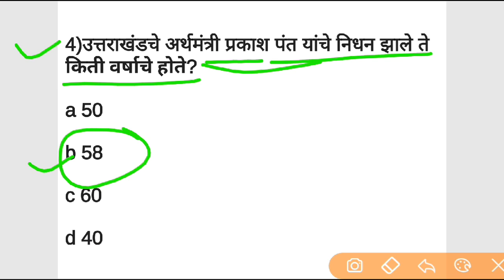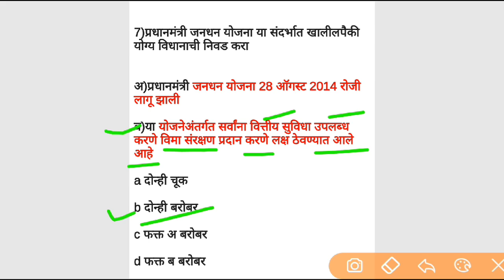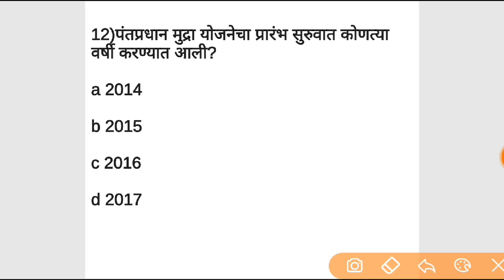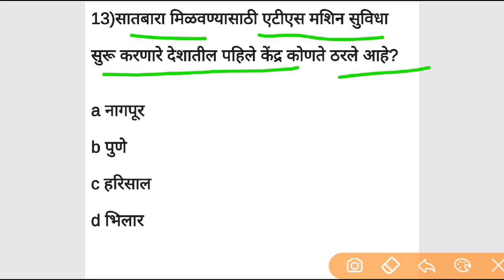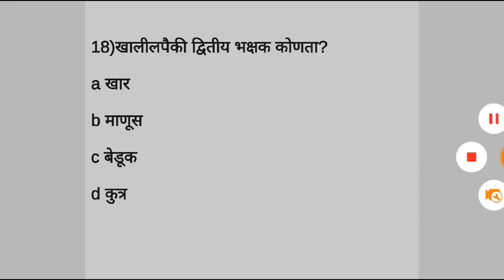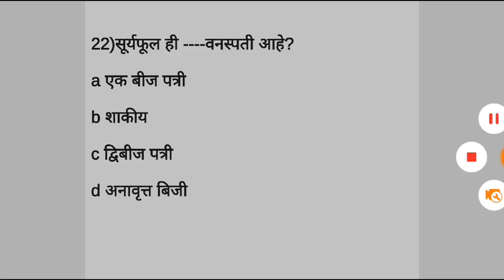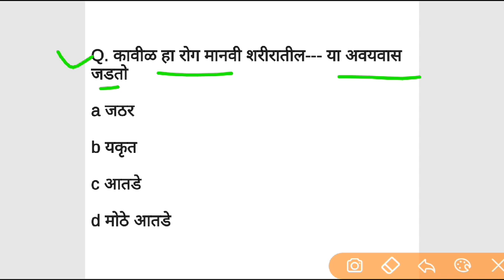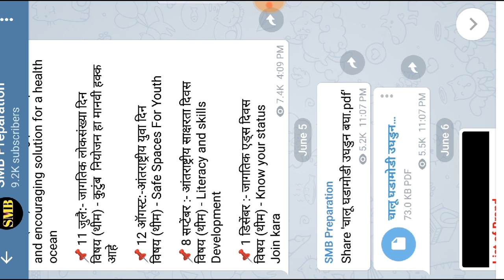Gk in Marathi || Current affairs, Talati bharti तलाठी भरती || वनरक्षक भरती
Telegram chi link 👇 👇@SMBprparation

Our queries